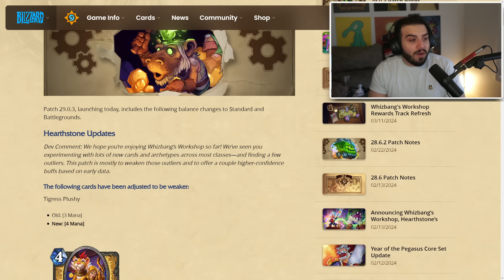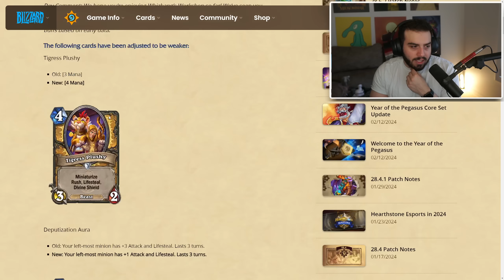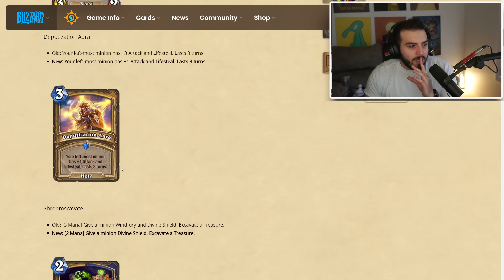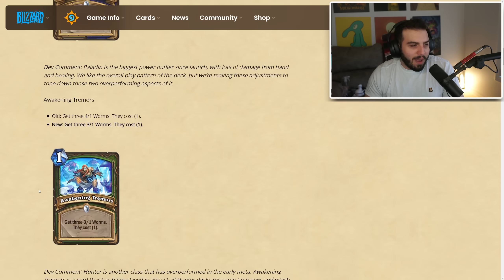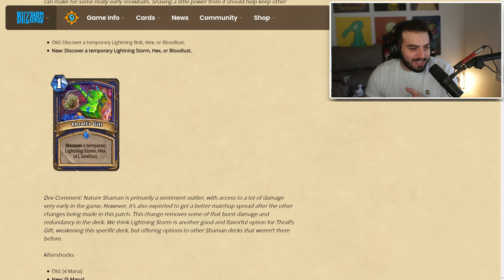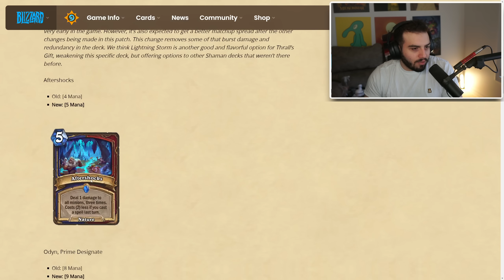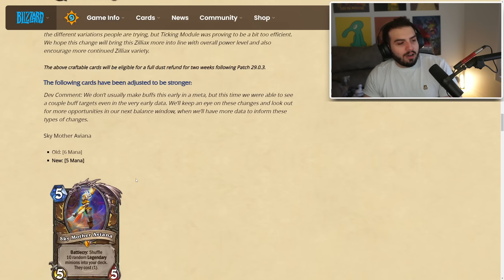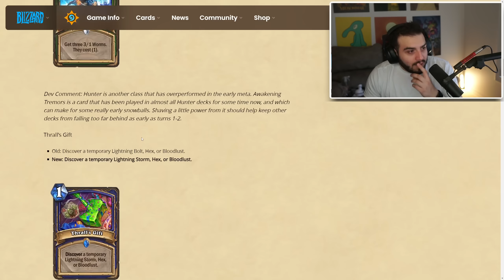IS PALADIN FINALLY DELETED?!?!